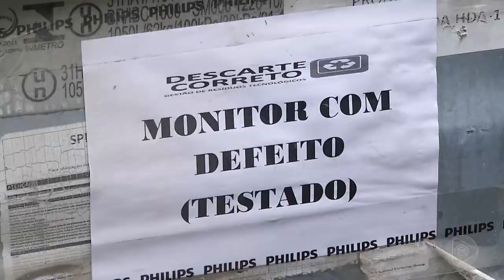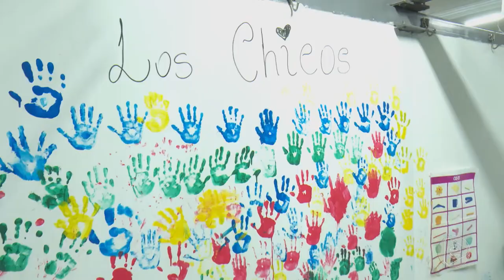6 Horas Notícias – 19 08 2019 03º Bloco